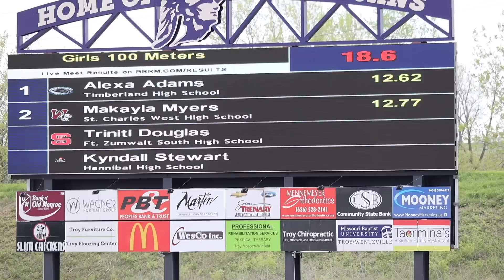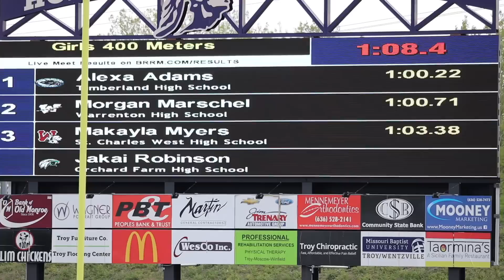DRAKE RELAYS || ALIYAH RUNS THE 200 METER DASH || ALEXA PR'S IN THE 300 HURDLES